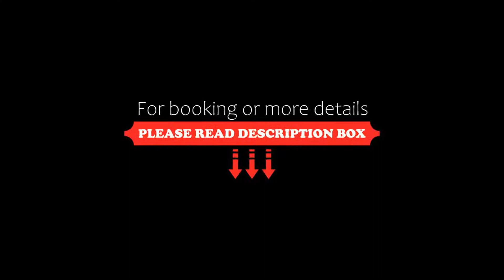Hotel A&B Internacional, Buenos Aires, Argentina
About Property:
You're eligible for a Genius discount at Hotel A&B Internacional! To save at this property, all you have to do is sign in.
This luxurious hotel with gym facilities is just 2 blocks from the impressive building of Congress and 6 blocks from the Obelisk. Wi-Fi is free.
Hotel A&B Internacional has elegant rooms with decorative interior brick details, parquet floors and stylish furniture. All rooms are equipped with air-conditioning, minibars and ...
Property Type: Hotel
Address: Montevideo 248, C1019ABF Buenos Aires, Argentina
Searching For
1. Hotel A&B Internacional - Buenos Aires - Argentina
2. Hotel A&B Internacional - Buenos Aires - Argentina Address
3. Hotel A&B Internacional - Buenos Aires - Argentina Rooms
4. Hotel A&B Internacional - Buenos Aires - Argentina Amenities
5. Hotel A&B Internacional - Buenos Aires - Argentina Offers and Deals
Audio Credit:
Track Title: Reasons To Hope
Artist: Reed Mathis